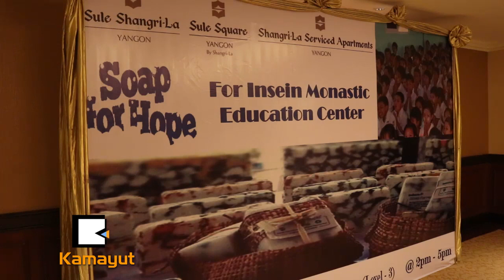ဆူးေလရွန္ဂရီလာ ဆပ္ျပာေတြကို ဘာလုပ္မလဲ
ဆူးေလရွန္ဂရီလာဟိုတယ္ရဲ့ Soap For Hopeဆိုတ့ဲ လူမႈတာဝန္သိတတ္မႈ အစီအစဥ္ျဖစ္တဲ့ CSR Program ကို Sundara(ဆန္ဒရာ)အဖဲြ႔နဲ႔ပူးေပါင္းၿပီး ဇန္န၀ါရီ ၇ ရက္ေန႔က နည္းပညာဖလွယ္ သ႐ုပ္ျပပြဲတစ္ခုကို ဆူးေလရွန္ ဂရီလာဟိုတယ္မွာ ျပဳလုပ္ခဲ့ပါတယ္။